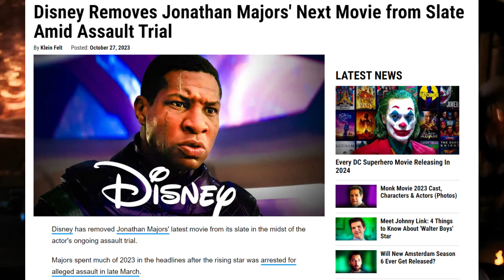Major Setback for Marvel's Jonathan Majors | MCU News Updates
Since the arrest of Jonathan Majors in March following an incident with his girlfriend, the unfolding trial has raised crucial questions. Join us as we dive into the recent developments and testimony, shedding light on this case in an era of intense scrutiny and skepticism.

Discover the unsettling details revealed during the trial, including audio, footage, and text messages that offer a troubling perspective on the situation. Marvel's support amid these revelations has sparked discussions about their stance and the potential impact on Majors' future with the franchise.

Explore the nuanced aspects of the trial, emphasizing the significance of these revelations in understanding the dynamics of the relationship and the complexities of the case.

Share your thoughts on these developments in the comments section, and stay updated with our channel for more insights and updates.